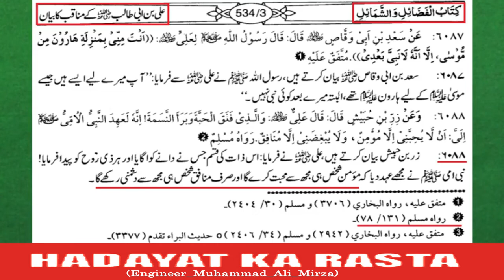Kia NAAD e ALI parhna Quran o Hadith say SABIT hay By Engineer Muhammad Ali Mirza